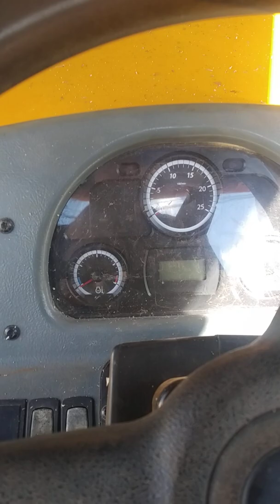VALTRA CHEGANDO PRA MANUTENÇÃO - A800R ... JA ELETRÔNICO